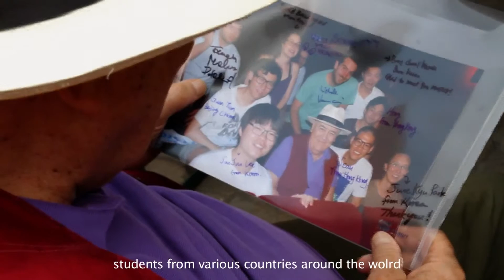1st Edition of the International Filmmaking Academy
IFA Students with Bernardo Bertolucci and Abbas Kiarostami